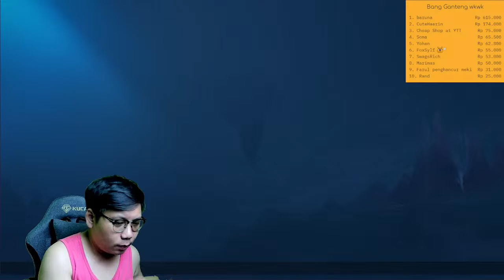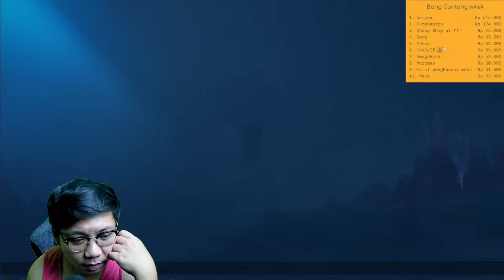[LIVE] Aku Masi GM bang~ | Magic Chess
Cek juga video lainya di Channel ini !

 (KantinSeed/KantinBlock Wajib Join)
2nd Channel : @arzee185

Command NightBot :
!Spec
!Donasi
!Live
!Random